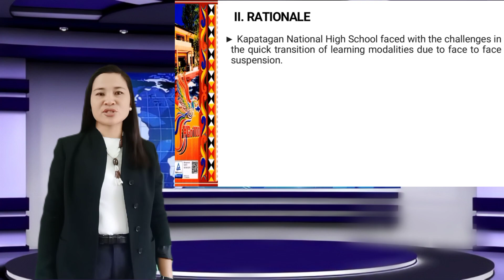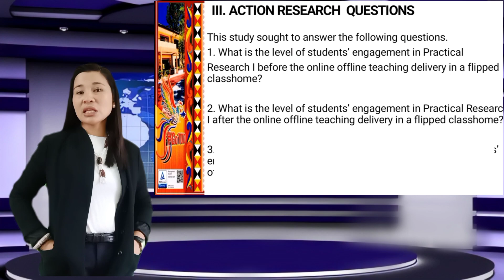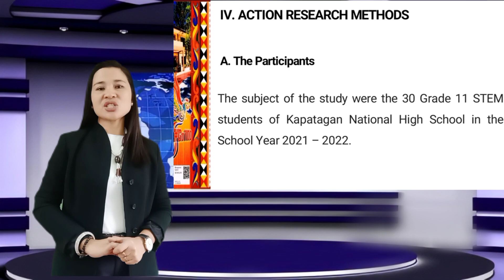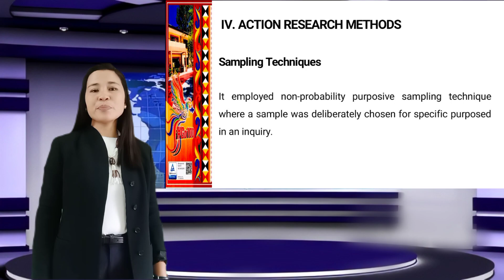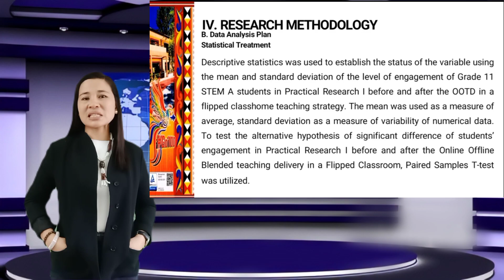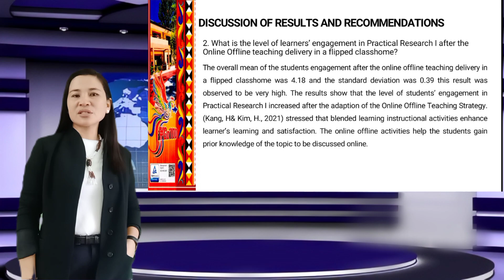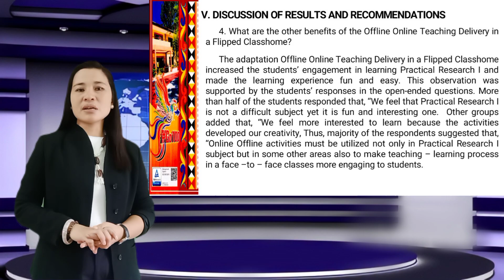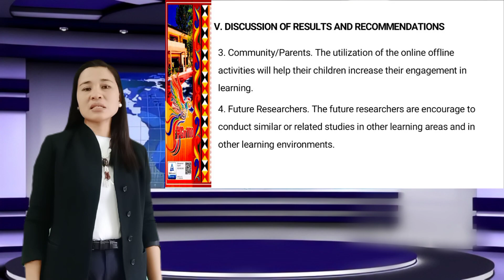Building Student's Engagement in Practical Research-I Through OOTD in a Flipped Classhome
Building Student's Engagement in Practical Research-I Through OOTD (Offline Online Teaching Delivery) in a Flipped Classhome

Researcher:
Beverly G. Alviola
Secondary School Teacher III
Kapatagan National High School